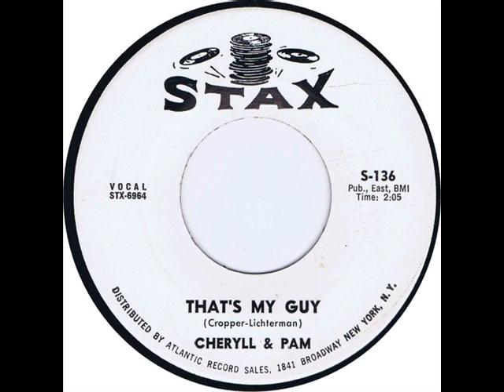Cheryl Johnson & Pam Johnson - That's My Guy Stax S-136 1963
Label: Stax ‎– S-136
Format: Vinyl, 7", 45 RPM, Single
Country: US
Released: Jun 1963
Genre: Rock, Funk / Soul
Style: Pop Rock